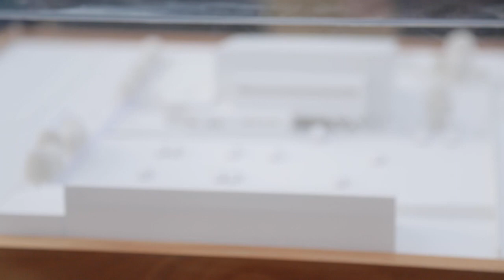Obras durarán 12 meses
Inicia proceso de construcción de moderno y sustentable polideportivo en la comuna de Limache.